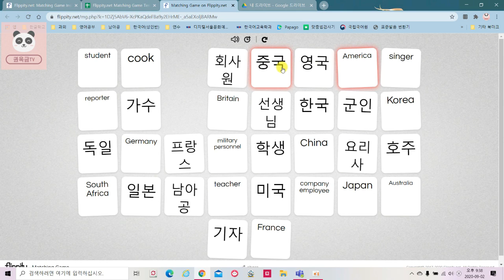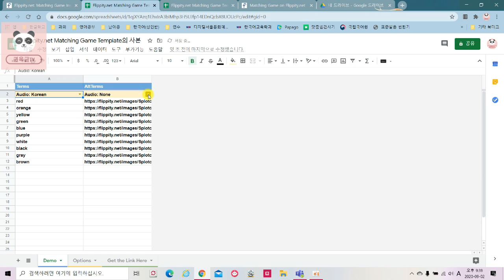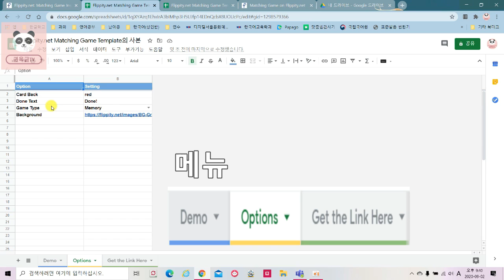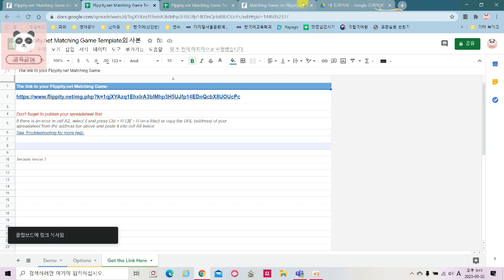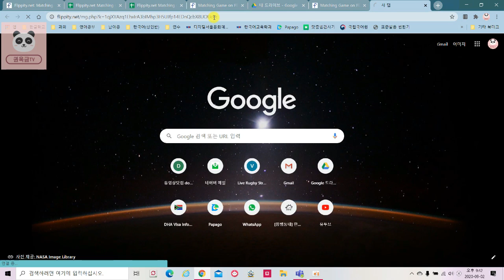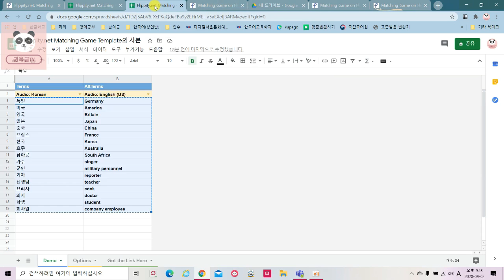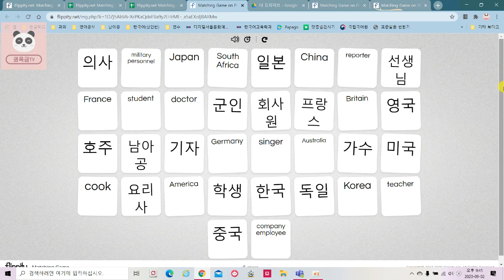온라인/어휘 매칭,메모리카드 제작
교사가 직접 제작한 맞춤형 어휘 카드(매칭, 메모리카드)를 통해 학생들이 온라인으로 재미있게 어휘를 익힐 수 있습니다.  무료 사이트이며, 제작 및 수정이 쉽습니다. 동영상을 보며 선생님만의 어휘 메모리, 매칭 카드놀이를 만들어 보세요.^^